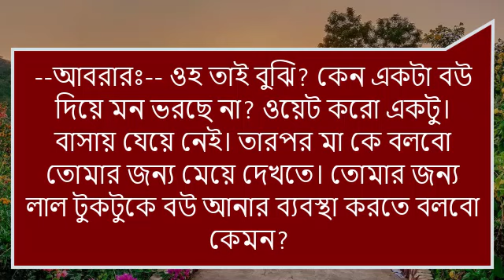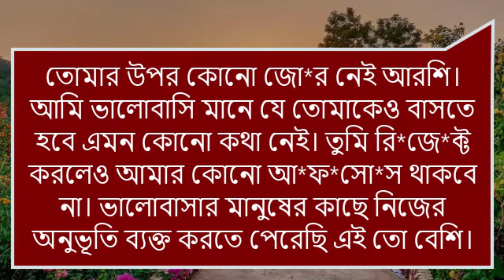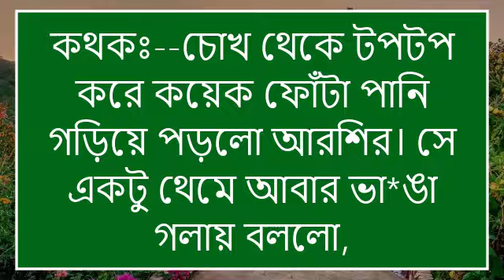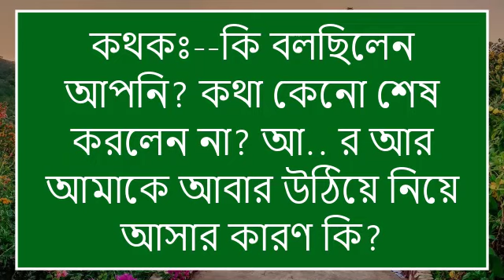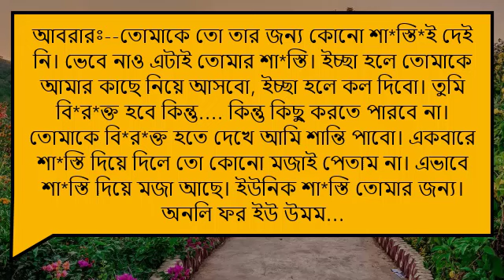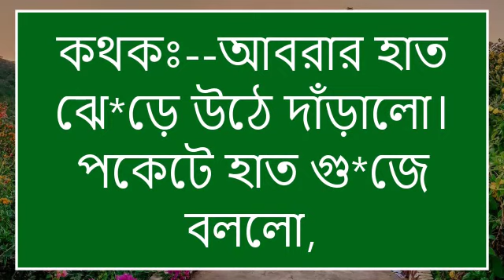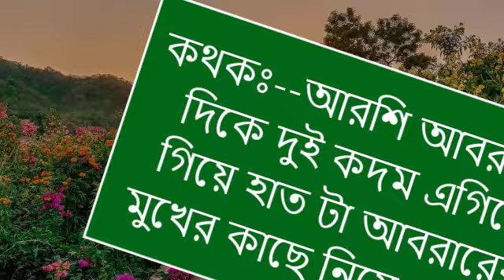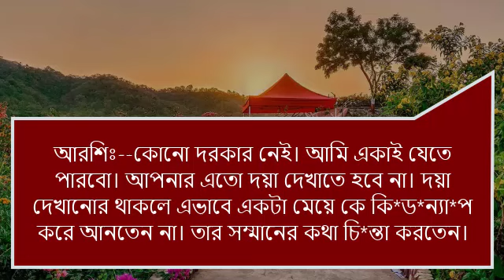তোমাতে আসক্ত আমি/পাট ৫/সকল পর্ব/এমপি সাহেব একটা কিস/Ft-Shonalika/Himu/Ano/Lissa /@Voice Of Asha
📒 •Story:-

🖋•Script:-

🔰What'sApp:   👉